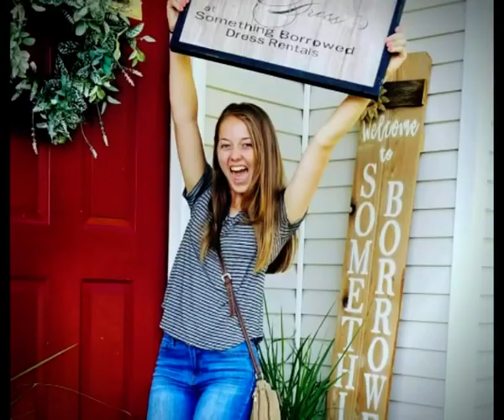Lexie Skablelund and Jared Hopkins wedding